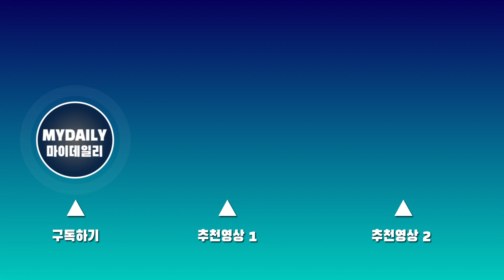아이브(IVE), '활동 중단' 레이를 향한 단체 콩순이 포즈~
걸그룹 아이브(장원영, 안유진, 리즈, 이서, 가을)가 28일 오전 서울 여의도 KBS신관에서 진행된 KBS 2TV '뮤직뱅크' 생방송 리허설 방송국 출근길 포토타임을 가졌다.